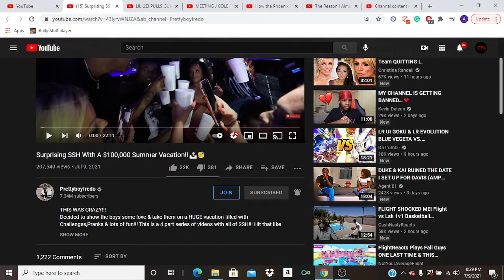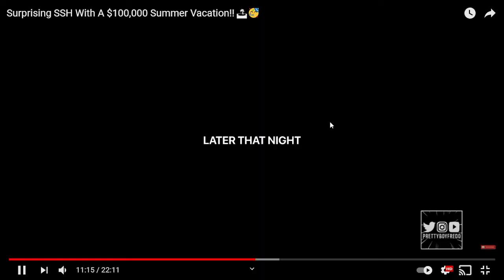Surprising SSH With A $100,000 Summer Vacation!! 🏝🥳 Reaction